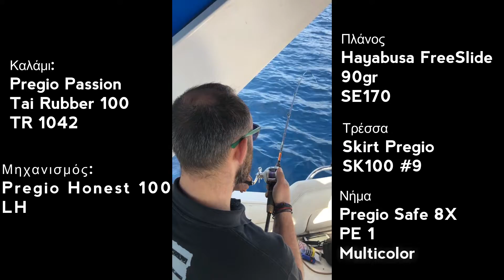ΨΑΡΕΜΑ TAI RUBBER : ΤΣΑΟΥΣΑΡΟΣ ΜΕ ΕΞΟΠΛΙΣΜΟ PREGIO & TEXNHTO HAYABUSA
Ή ΤΗΛΕΦΩΝΗΣΤΕ ΣΤΑ 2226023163 & 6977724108 (ΚΑΤΣΕΝΟΣ ΕΙΔΗ ΑΛΙΕΙΑΣ)